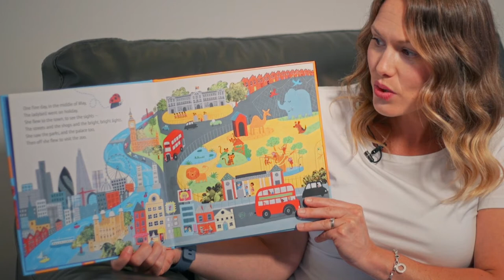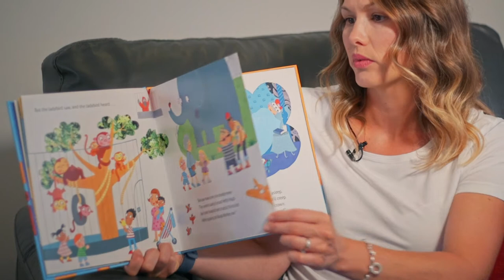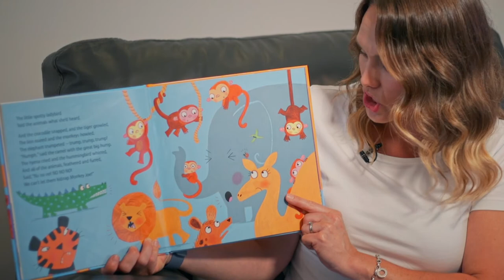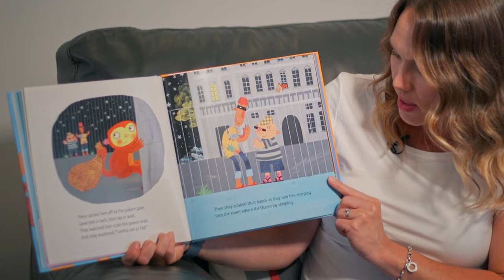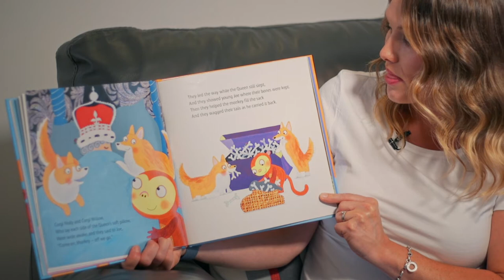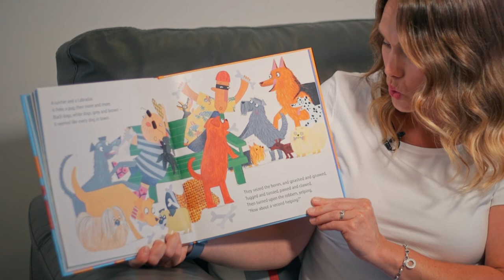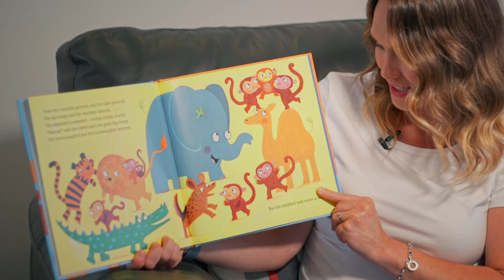What the Ladybird Heard on Holiday by Julia Donaldson - Read by Erica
This is not monetised, however if there are any issues regarding copyright then please get in contact and I will remove the video immediately.